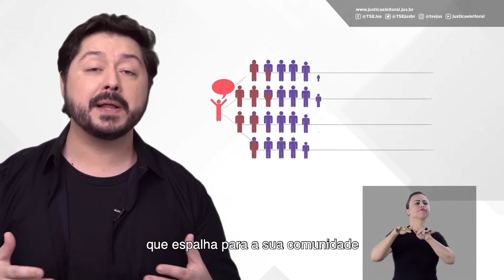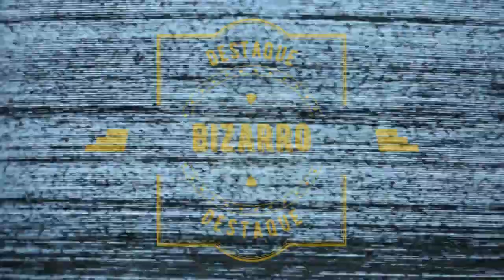Jornal André Amorim - 4/11/2020